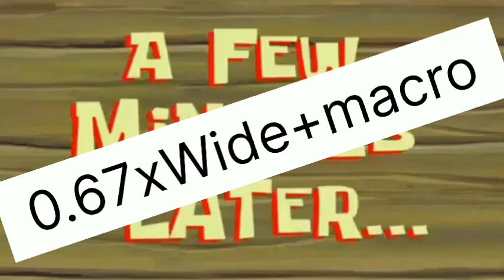TEQNEQ Universal 3in1 mobilecameralens &photolens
unboxing video

ओवलोग